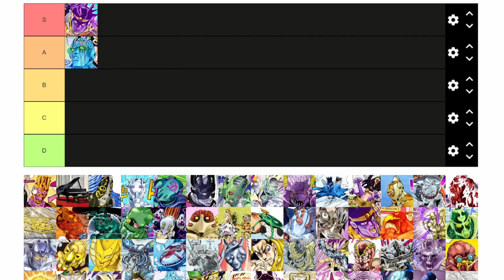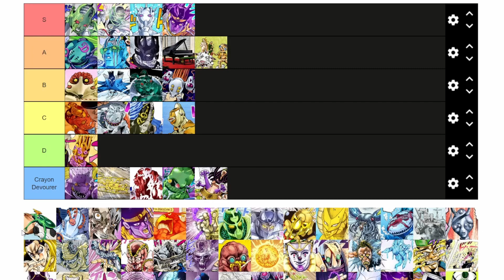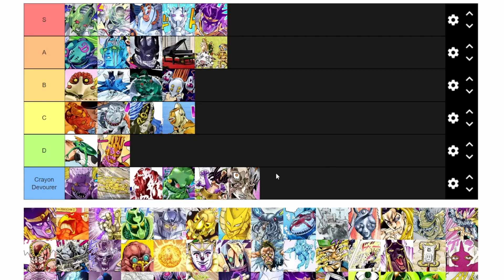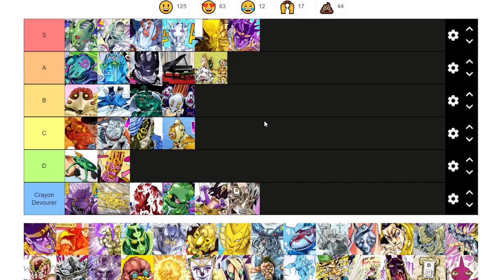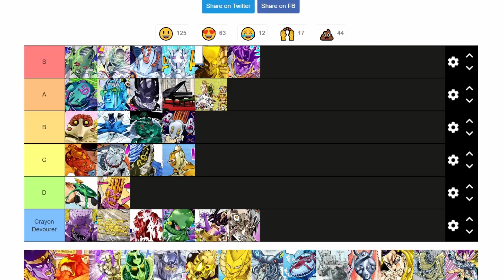How good are the Stands in Jojo's Part 6?